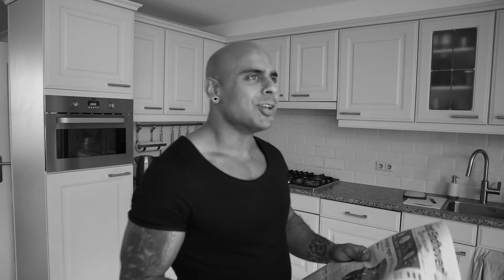De ECHTE Reden waarom je Ongelukkig Bent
Iedereen voelt zich weleens slecht... maar we leven in een tijd waar de cijfers van depressie, burn-out en ongelukkige mensen een recordhoogte heeft bereikt.

Je herinnerd je vast wel een moment dat je je ongelukkig voelde... misschien was het een persoon, situatie of gebeurtenis die dit veroorzaakte...

Ik ben hier om je te vertellen dat datgene niet de oorzaak is.

De echte oorzaak van je ongelukkige gevoelens is iets anders en in deze video ga ik je vertellen wat dat is... en ik geef je 5 stappen om deze ongelukkige gevoelens op te lossen en weer het geluk in je leven terug te vinden.

Beste kijker,

Mijn kanaal draait om 1 ding, jou helpen de beste versie van jezelf te worden.

Op mijn reis door het leven heb ik mezelf op verschillende vlakken getransformeerd zodat ik mijn beste leven kon leven.

Het is mijn missie om mijn ervaringen en lessen te delen zodat jij jezelf kan motiveren en aan jezelf kan werken om je volle potentie te bereiken en jouw beste leven te bouwen.

Ik post wekelijks video's - vind je ze leuk en leveren ze je waarde, like & abonneer je op mijn kanaal want dat helpt dit kanaal enorm en het motiveert me om nog meer van deze video's te maken.

Heb je vragen of wil je dat ik mijn visie geef over bepaalde onderwerpen, laat het me weten in de comments!